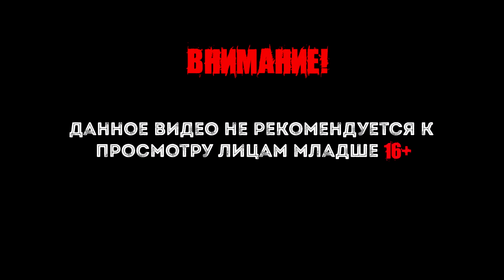Dying Light the Following #35 (ко-оп) На маяк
Dying Light the Following, дополнение внесет совершенно новую сюжетную линию, действие которой развернется на новой локации, масштабы которой больше, чем все ранее представленные районы и города вместе взятые. Без внимания не остался и геймплей, пополняемый новым снаряжением и введением транспорта, специальных багги.

Интересные плейлисты.